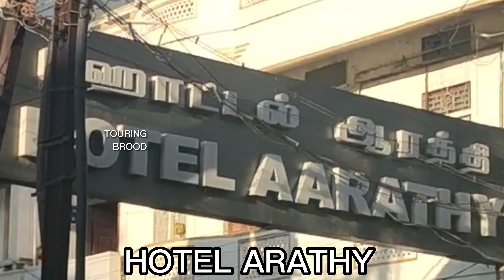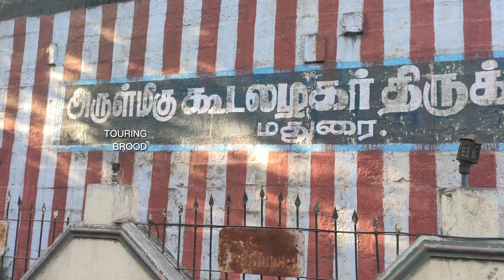Hotels in Madurai, Morning walk in Madurai exploring hotels near Periyar bus stand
Hotels in Madurai